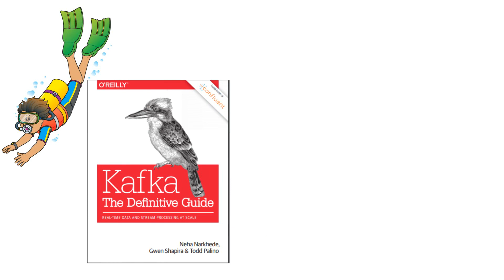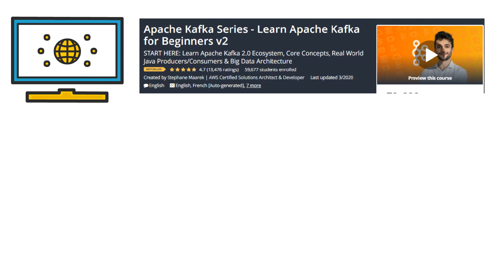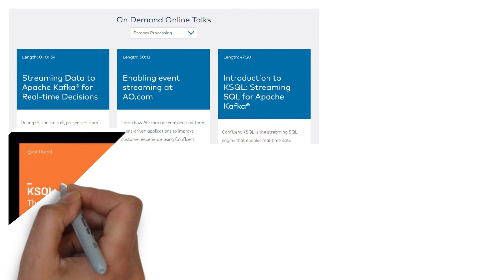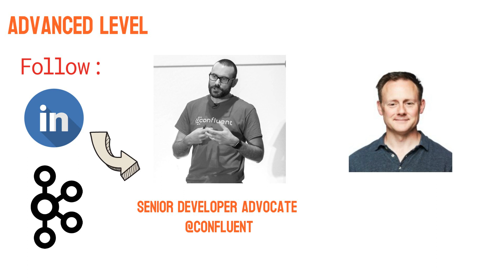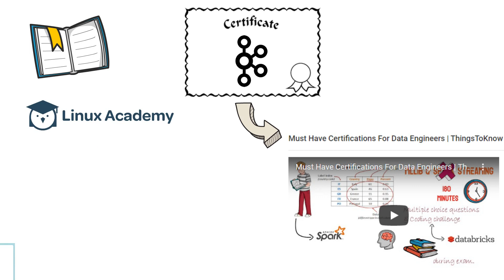How To Start Learning Apache Kafka ? | ThingsToKnow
In this video, I have covered few steps to learn Kafka. I have divided Kafka materials into 3 parts : Beginner, Intermediate and Advanced. Also, mentions few personalities to follow on LinkedIn in Kafka landscape.

Please follow this instagram account to get
moneymakingskills tips and motivational post..

Please check these top rated Tech courses. These skills
are in high demand. Grab these courses and reskill yourself.

AWS Certified Big Data Specialty 2020 - In Depth & Hands On!

Complete Python Bootcamp: Go from zero to hero in Python 3

Tableau 10 A-Z: Hands-On Tableau Training For Data Science!

The Ultimate Hands-On Hadoop - Tame your Big Data!

Taming Big Data with Apache Spark and Python - Hands On!